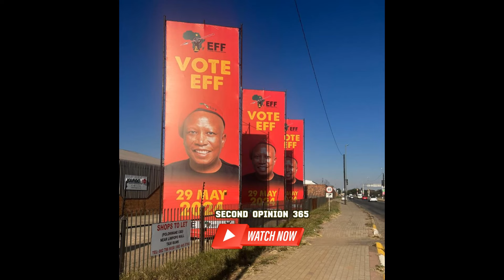Floyd Shivambu destroys Julius Malema 🇿🇦